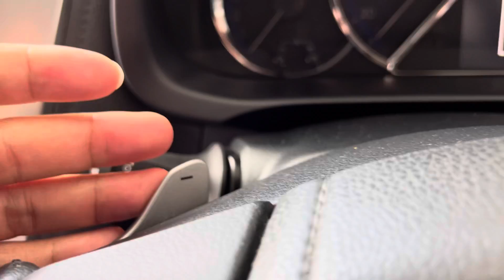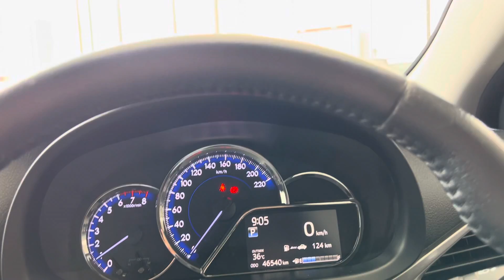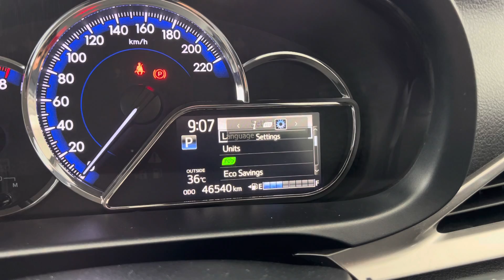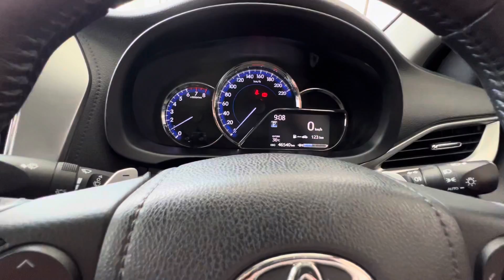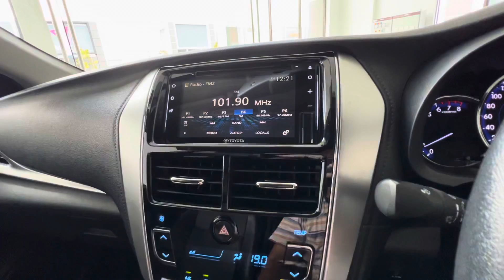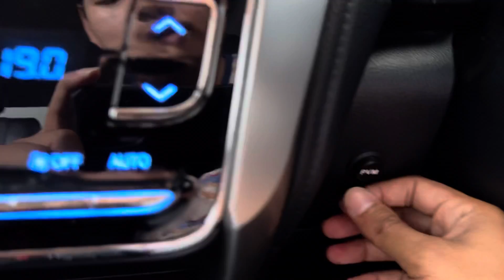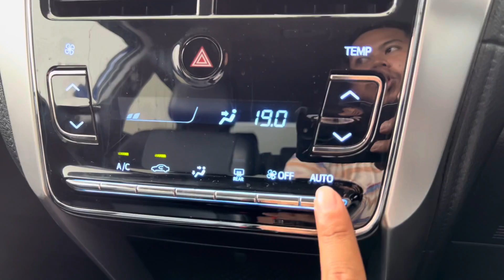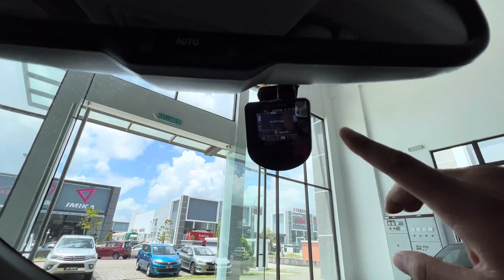KABIN SENYAP, SUSPENSION SEDAP, SEMUA SEDAPLAH CERITA DIA | Toyota Vios 1.5 G 2019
MINTAK MAAF, KERETA NI DAH JUAL.

Ini review jujur saya pasal Toyota Vios 1.5 G 2019 ni. Walaupun generasi yang sama dengan Vios keli, tapi handling dia sangat bagus dan lain daripada Vios keli. Siapa yang tengah survey nak beli City terpakai tahun 2018 dan ke atas, boleh test drive Vios ni dulu, mungkin akan berubah fikiran.

*Boleh full loan bank
*Bulanan anggaran RM990

Dokumen diperlukan:
- IC
- Lesen
- Slip gaji 3 bulan terkini
- Penyata bank 3 bulan terkini

Waktu operasi:
- Setiap hari, 10am - 6pm

Lokasi kedai:
- Momentum Motors, Kota Masai, Johor.